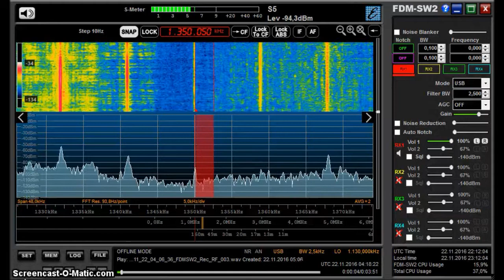MW DX: Apsua Radio 1350 kHz received in Germany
Apsua Radio from Sukhumi, Abkhazia, Georgia on 1350 kHz received in Germany on 22 November 2016 between 0406 and 0418 UTC.

This station is a personal first catch.